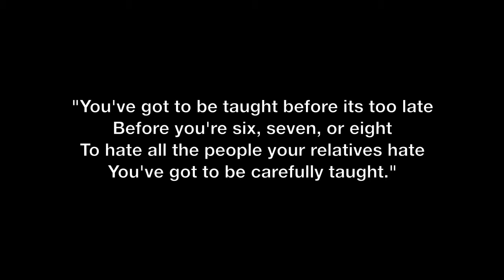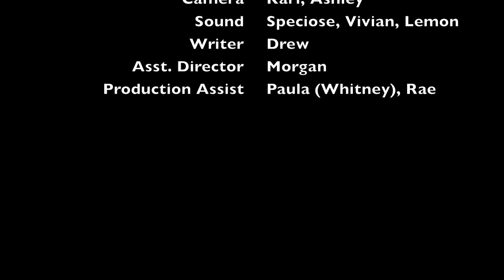Racist Grandpa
They say hatred is passed down from generation to generation. This video makes fun of this notion with humour. Some things just shouldn't be passed down.